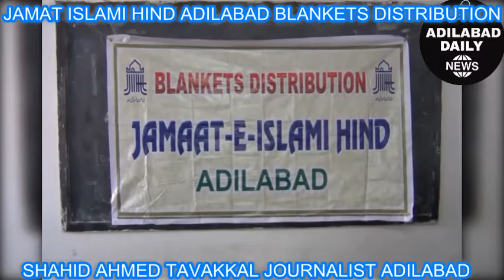JAMAT ISLAMI HIND ADILABAD BLANKETS DISTRIBUTION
ADILABAD DAILY NEWS